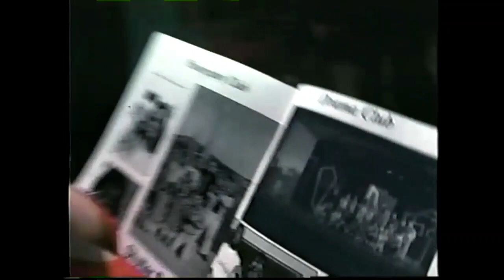Romy and Michele's High School Reunion (1997) - VHS Trailer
Before anybody says something to me, yes I love this movie and this movie besides George of the Jungle, Austin Powers: International Man of Mystery, Selena, Mimic and etc. is one of my favorite movies from 1997. I love this movie a lot thanks to one of my sisters, this is a really good movie from 1997 and a really good movie from Touchstone Pictures. I enjoyed the performances from both Mira Sorvino and Lisa Kudrow they did a good job as the title characters and Janeane Garofalo on the other hand did a good job as Heather Mooney. If you haven’t seen this movie I would highly recommend you all to watch this movie because it’s good and it’s a WAY better chick flick movie than Material Girls (2006)